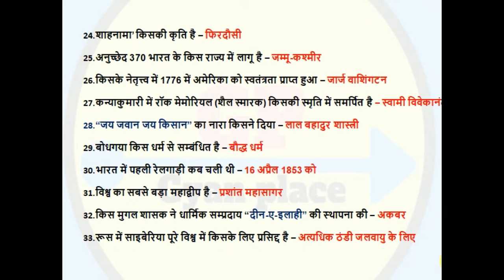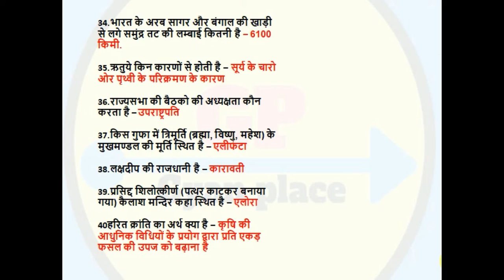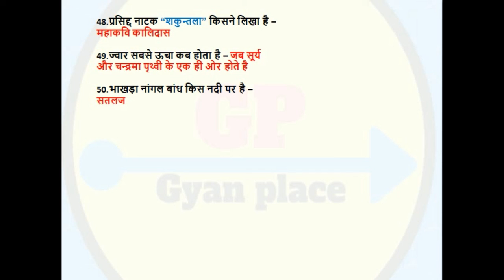RAILWAY GROUP D EXAM 2018 ।ALP। SSC। MPPSC। RAJSTHAN। GK/GS IN HINDI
About this video:-About this video:- Dosto Railway group D special series me maine aapse top 50 question share kiye hain jo railway mein kafi baar repeat hue hain... mujhe ummid hai ye video aapko pasand aayegi. agar aise hi aur v video chahiye to like kare, comment kare aur apne dosto k sath share jarur kare.

Dosto aap video ko dekhiyega or achhi lage to like kijiyega share kijiyega. agr aapka koi swal ho to aap mujhe comment v kar sakte hain...mai aapke comment ka reply dene ka poori kosis krunga.

Dosto aapko iss channel pe education se related videos provide ki jayegi example- bank, ssc, railway, psc exam ki notification, review, current affairs, general studies etc.